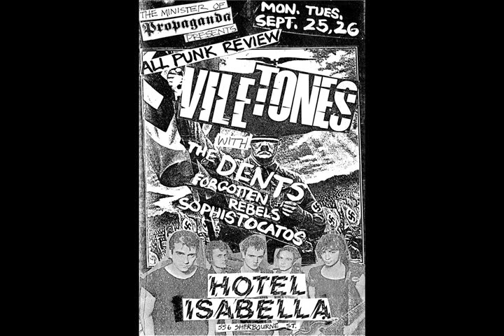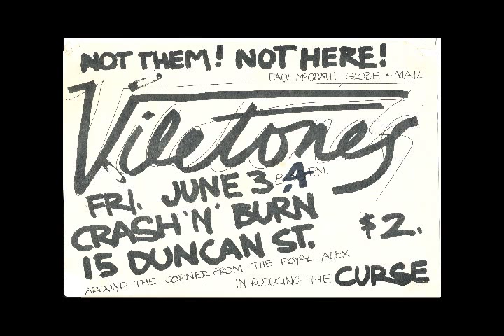Auschwitz Jerk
Auschwitz Jerk by The Viletones